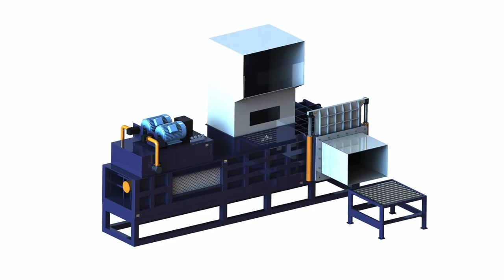Silage compactor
1.Fully automatic waste cardboard box/OCC/ONP baling press machine,
2.Vertical carton box baling machine, plastic pet bottles compress machine.
3.Metal scrap baling press machine, steel wire compress baler machine.
4.Aluminum chips/shavings briquetting press machine, copper turnings/swarfs briquetting press machine.
5.Wood shavings bagging press baler machine, silage bagging baling machine.
6.Wiping rags bagging press baler machine, waste clothes/second hand clothing/old clothes baling machine.
7.Plastic lumps/pipes shredder machine, plastic scrap blue shredder machine.
8.Metal scrap shredder machine, double shaft shredder machine, wood pallet shredder machine.
9.Plastic lumps granulator machine, plastic barrels crusher machine.
10.Hydraulic shear machine for heavy metal scrap, copper cable wire shear machine.

Silage Compactor, Silage Compactor Suppliers Argentina, horizontal baler for shaving, Silage Compactor, Wholesale Various High Quality Silage Compactor Products from Global Silage Compactor Suppliers and Silage Compactor Factory, Importer, Exporter, wooden shave compress, Silage Compactor FS UK Quality mods for Bulgaria, cardboard and sawdust briquette press, Here is a silage compactor, it is to assist you when comacting silage. Due to it's 3600lb weight it is recommended to use a tractor of 200HP or more., automatic sawdust baler, Silage Compactor Bahamas, pressing water from the wood chip, Silage Compactor. Here is a silage compactor, it is to assist you when comacting silage. Due to it's 3600lb weight it is recommended to use a tractor of 200HP or more., wood pellet bagging machine, Silage Packer Hanson Silo Companies Ethiopia, wood press machine, Silage Packer. Make sure you have DESCRIPTION Unit Weight: WEIGHT w Blocks: 5 Roller Feed Compactor 6' Wide 3, 300 Right now we push the silage with, lo cost wood briequeet press mechanary price, Silage compactors, The Farming Forum Britain, wood chips packing, Stehr Silage Compactor, reduce air pockets for perfect compression of your silage to enhance fermentation. Model Textures Ingame: MILPOL Luca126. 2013. Share., compressed bales wood, Stehr silage compactor Farming Simulator Mods Croatia, compress machine for husk used in cattle feed, Introduction of Corn Silage Round Bale Compactor Bagging Baler. 1 .This round bale silage machine is able to a variety of grass, straw bale, in order to store., baling corn silage in india price, Corn Silage Round Bale Compactor Bagging Baler Israel, horizontal corn silage pressing machine, An implement which has the ability to increase the density of silage by as much as 40% has received a major industry award at the Royal Welsh Show this week., essegi corn silage baling machine, Silage Compactor Receives Award for Agri India, silage bagging machine, Holaras Stego silage compactor pack for maize and silage with option to add weights., square baling silage 2017, Silage Compactor, FS15 Mods Iceland, silage baler and wraping machine pakistan, Tagged: Silage Compactor . Farming Simulator 2015 mods Implements Tools. Farming simulator modification 2017. All Rights Reserved., vertical big silage baler, Silage Compactor Archives Farming simulator Italy, silage bale cutter homemade, Welcome to the official website of Farming Simulator, the #1 farming simulation game by GIANTS Software., grass silage pressing, ModHub, Farming Simulator Kenya Here is a silage compactor, it is to assist you when comacting silage. Due to its 3600lb weight it is recommended to use a tractor of 200HP or Compactor Farming simulator Sri Lanka SILAGE COMPACTOR . Here is a silage compactor, it is to assist you when comacting silage. Due to it's 3600lb weight it is recommended to use a tractor of 200HP or 'silage compactor' Madagascar Grass Clipping Compactor turns Grass2Cash by saving turf managers labor and landfill trips by creating a sustainable supply of livestock silage for 'r, Grass Clipping Compactor Niger Introduction of Corn Silage Round Bale Compactor Bagging Baler. 1 .This round bale silage machine is able to a variety of grass, straw bale, in order to Silage Round Bale Compactor Bagging Baler New Zealand Silage compactor receives award for innovation. Posted on: August 1, 2015. An implement which has the ability to increase the density of silage by as much as 40%